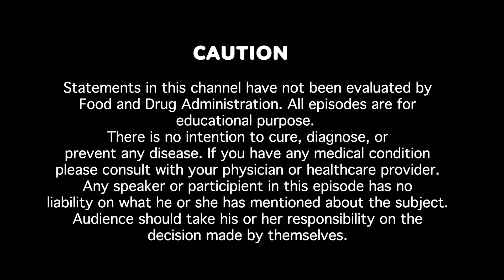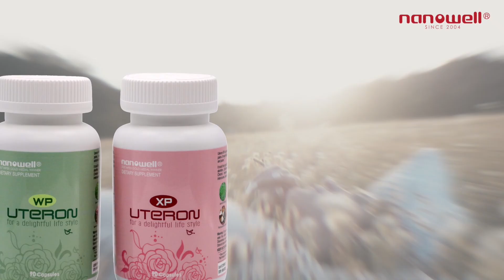[E581] 골다공증 환자와 비타민C 칼맥 그리고 비타민C 칼맥을 맛있게 먹는 방법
골다공증 환자와 비타민C 칼맥 그리고 비타민C 칼맥을 맛있게 먹는 방법

어메이징 이온 칼맥이나 바이탈 멀티, 혹은 MJ101, 레드 오메가-3, 유산균, 호베니아-Rx, 인슈바나를 구입하시려면